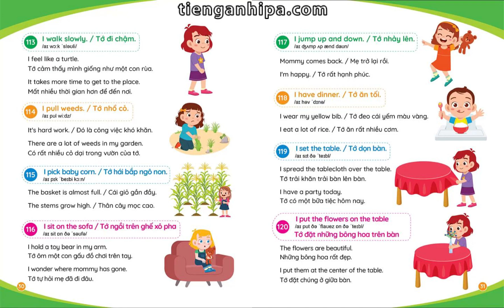900 câu giao tiếp tiếng anh thường dùng hằng ngày - Trang 30-31